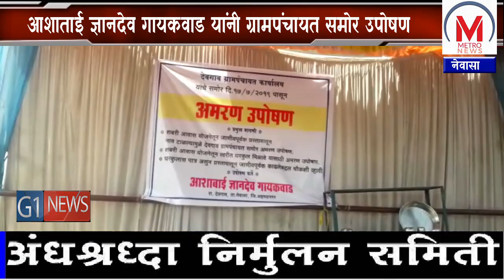शबरी आवास योजनेच्या घरकुलातून नाव वगळले,आशाताई ज्ञानदेव गायकवाड यांनी ग्रामपंचायत समोर उपोषण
शबरी आवास योजनेच्या घरकुलातून जाणिवपुर्वक नाव  टाळल्याने  देवगाव येथील अपंग, विधवा बेघर महिला आशाताई ज्ञानदेव गायकवाड यांनी ग्रामपंचायत समोर बुधवार दिनांक 17 जून पासून  उपोषण सुरु केले आहे. आज उपोषणाचा तीसरा दिवस असून या महिले ग्रामपंचायतसमोर संसार मांडला आहे.